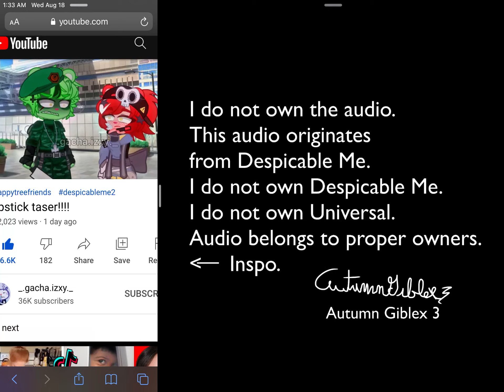Lipstick Taser!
Inspired by featured gachatuber.